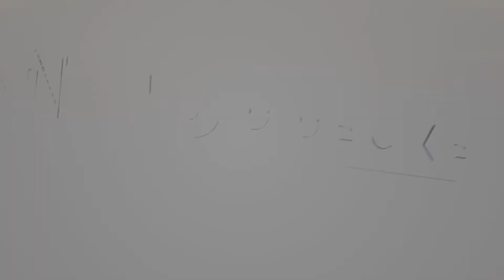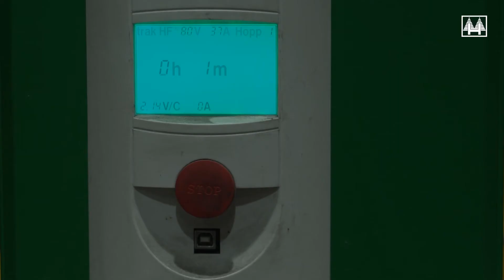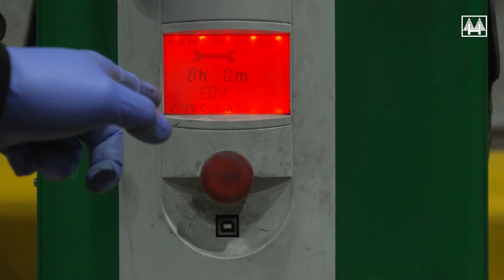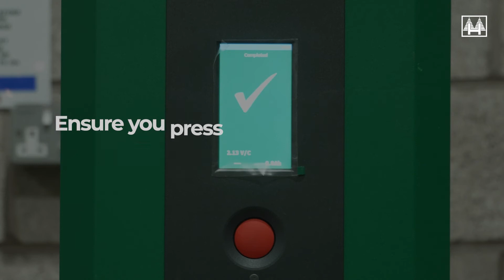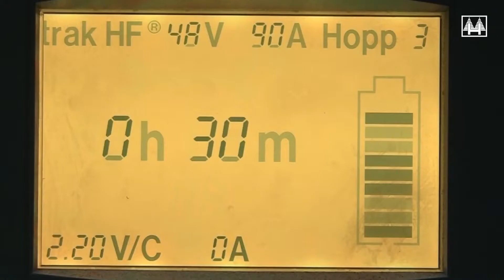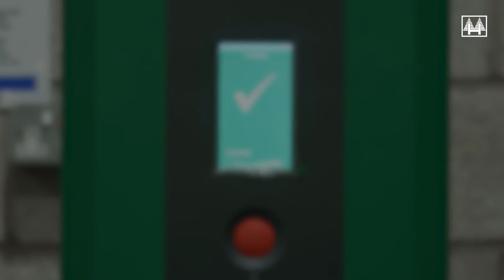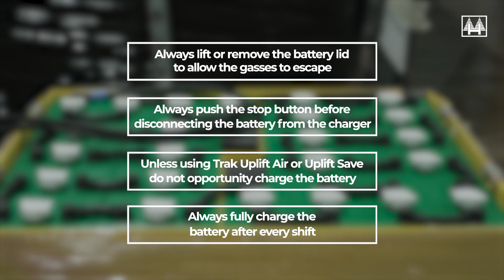HOPPECKE Service – How to charge batteries correctly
The daily efficiency, safety and expected life of lead-acid traction battery depends on three considerations: Correct use, maintenance and charging.

In this video we show you how to charge your battery
… on the truck or machine
… when spare batteries are used
… if a trak | uplift air / save battery is used